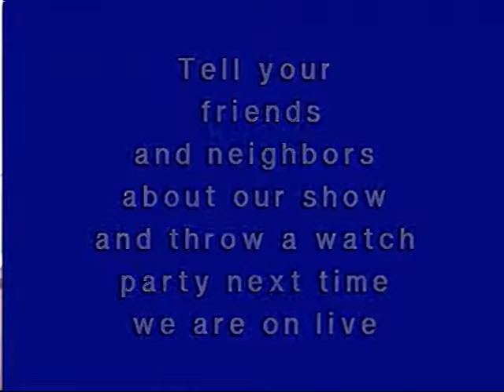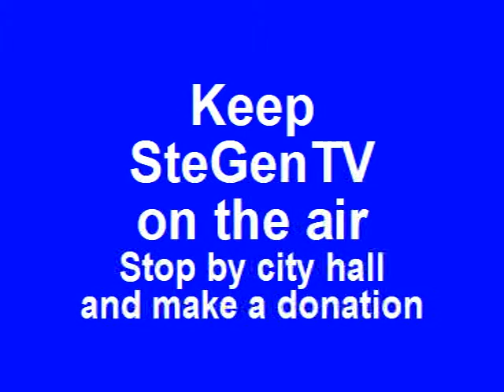What's New? 11/12/14